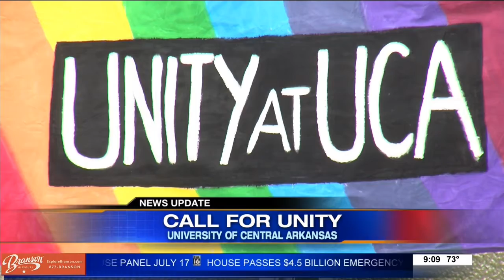Call for Unity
Students were outraged at the University of Central Arkansas after a sign was removed at the request of the university president.